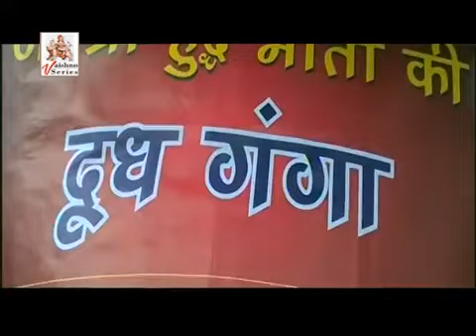Hum Aye Tere Dware || Hudh Mata Da Khulla Darbar || Hudh Mata Yatra